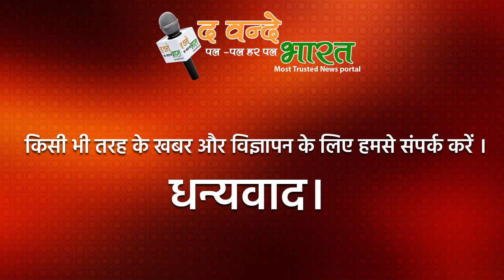जेल से बाहर आने को तैयार है डेरा प्रमुख राम रहीम!